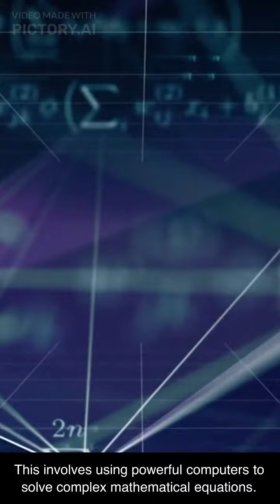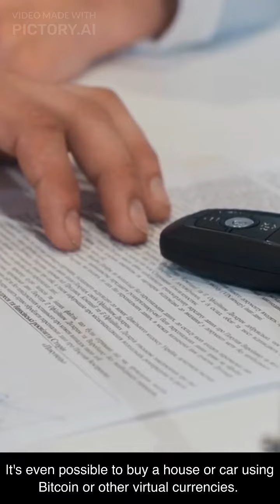Unveiling the Revolutionary Power of Bitcoin: Everything you need to know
In this thought-provoking video, we delve deep into the world of Bitcoin and uncover its revolutionary power. From its humble beginnings to its status as a disruptive force in the financial world, we leave no stone unturned in exploring everything you need to know about this groundbreaking digital currency.

Discover the fascinating history and concept behind Bitcoin, as we decode its decentralized nature and how it operates outside the control of traditional banking systems. Gain valuable insights into the potential it offers, not just for individuals but also for businesses and economies worldwide.

Join us as we explore the key features of Bitcoin, including its secure blockchain technology that ensures transparency and immutability of transactions. Learn about the benefits it offers, such as fast and low-cost international transfers, accessibility to the unbanked population, and protection against inflation.

In this informative video, we also address common misconceptions and concerns related to Bitcoin, shedding light on its volatility, legality, and potential risks. Our aim is to equip you with a comprehensive understanding and debunk any myths surrounding this fascinating cryptocurrency.

Whether you're a beginner or an experienced investor, this video is your gateway to unlocking the transformative power of Bitcoin and seizing the opportunities it presents.

Unveil the true potential of Bitcoin today and embrace a future where financial empowerment is truly in your hands. Watch now and embark on your journey into the exciting world of Bitcoin!